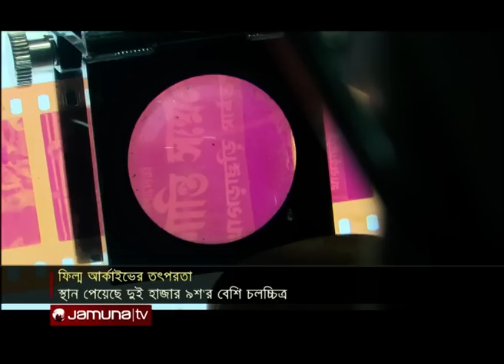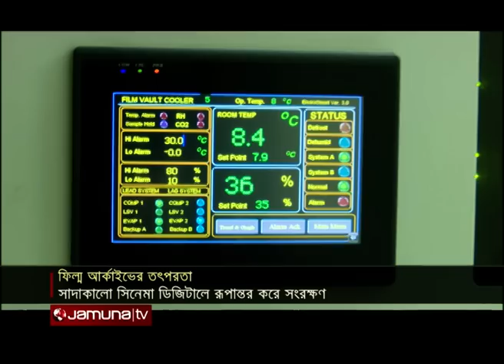সাদাকালো সিনেমা এখন ডিজিটাল; স্ক্রিপ্ট-বই-রিল সব মিলবে একখানে | BD Film Archive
দেশের ফিল্ম ইতিহাসের প্রায় সবটা নিজেদের সংগ্রহে নিয়েছে বাংলাদেশ ফিল্ম আর্কাইভ। সাদাকালো যুগের সিনেমা ডিজিটালে রুপান্তর করে সংরক্ষণ করা হচ্ছে। এখানেই শেষ নয়, সিনেমার পান্ডুলিপি, পোস্টার, শ্যুটিং স্ক্রিপ্ট, সাময়িকী, সিনেমা সংক্রান্ত বই কি নেই এই আর্কাইভের সংগ্রহে? চলচ্চিত্র সংশ্লিষ্টরা বলছেন, এই শিল্পের সাথে জড়িত সকলের জন্যই বিশাল এক তথ্য ভান্ডার হবে বাংলাদেশ ফিল্ম আর্কাইভ।